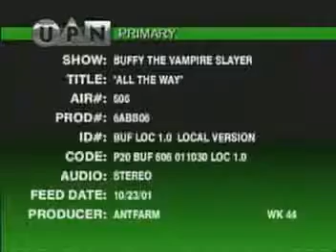Buffy All the Way Promo